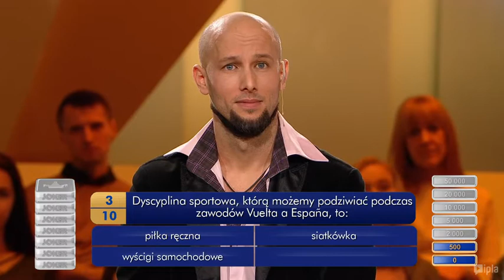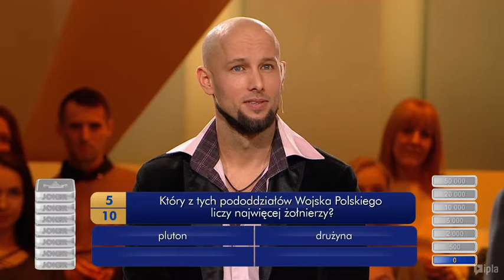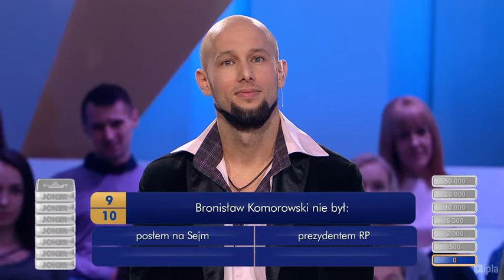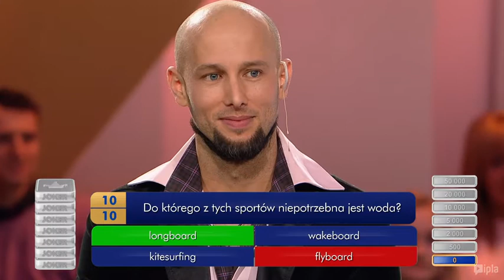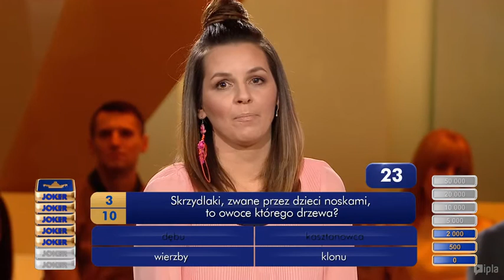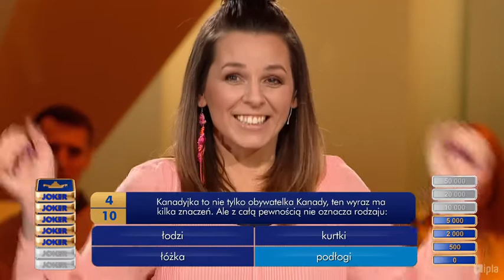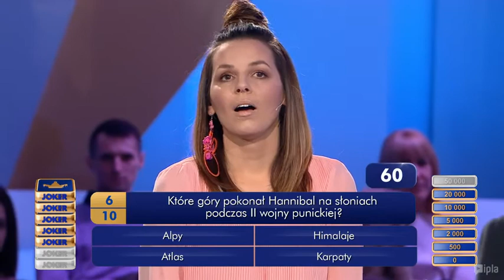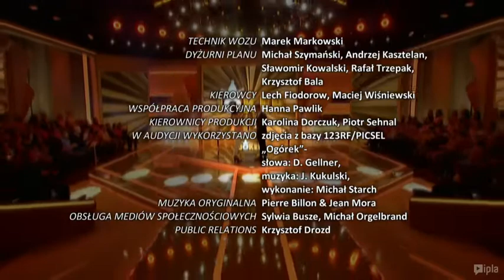Joker s. ll odc 41